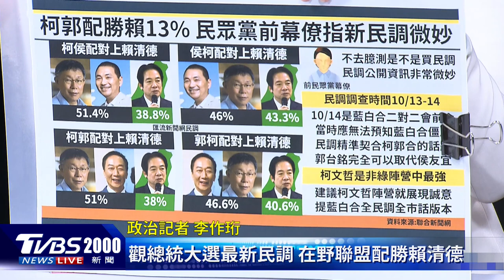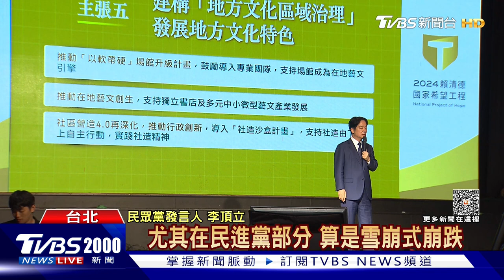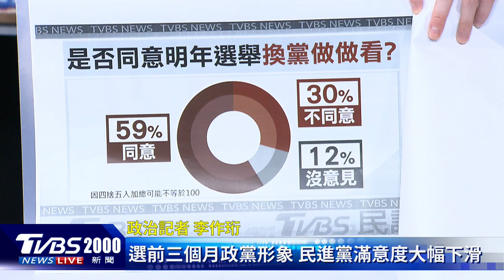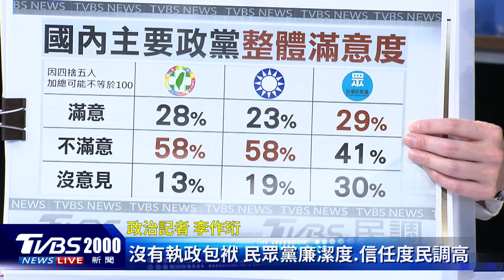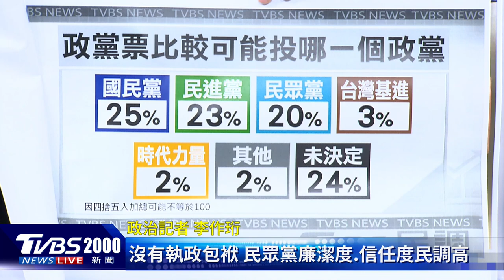【發燒話題】藍白無共識助攻郭柯重大突破 朱立倫親喬整合？「我必須忍」